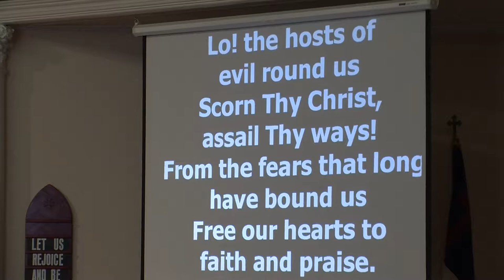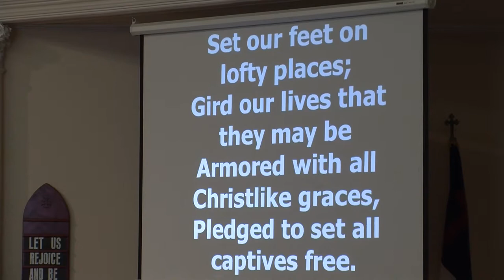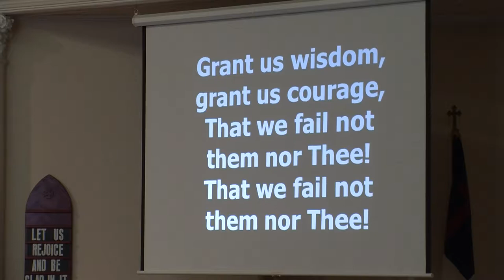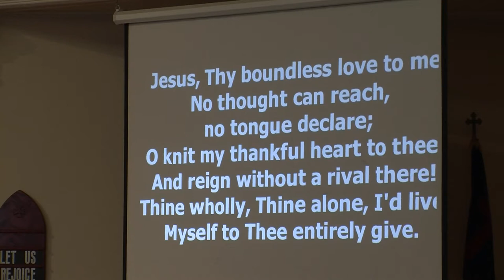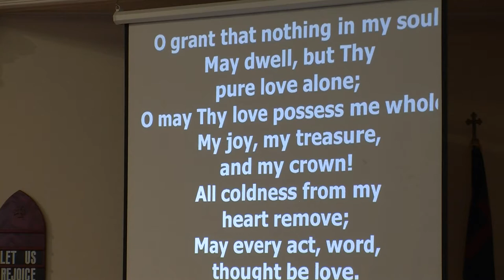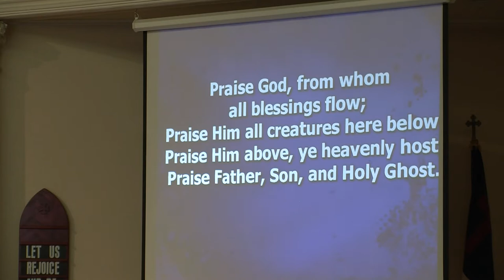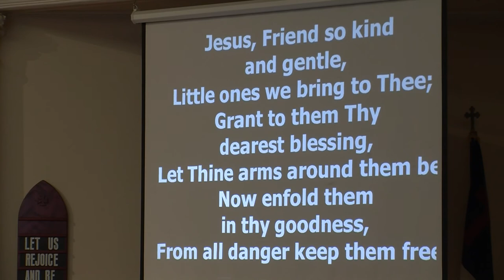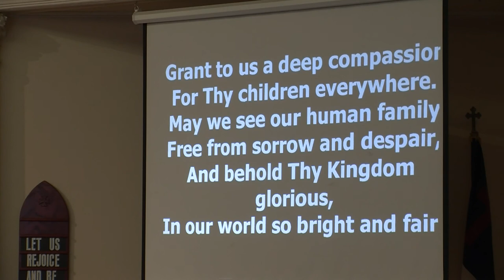April 29, 2018